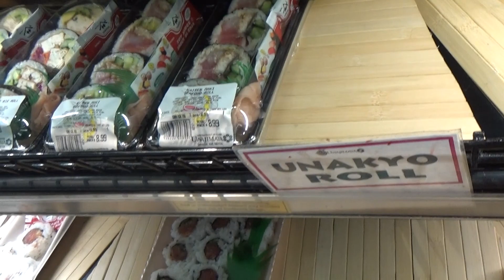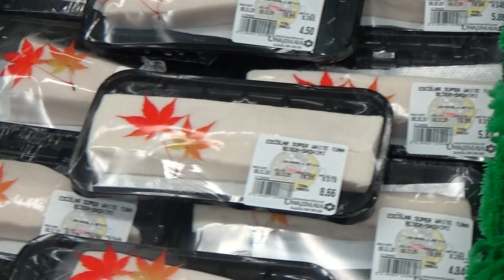Đi Chợ Nhật Bản, Ăn Trộm Táo Ngoài Đường & Ngắm Biển Hoàng Hôn